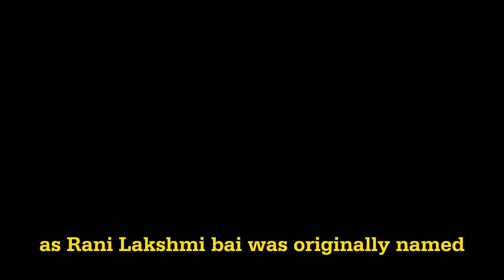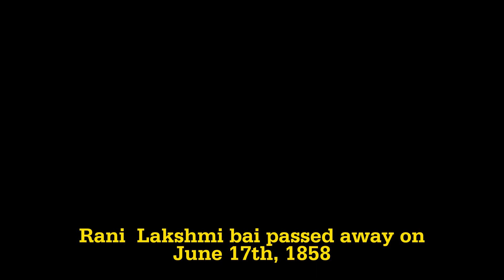Rani Lakshmi Bai Biography| Rani lakshmi bai contribution to the freedom struggle |Manikarnika Tambe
Rani Lakshmibai, the Rani of Jhansi, was the Maharani consort of the princely state of Jhansi in the Maratha Empire from 1843 to 1853 by marriage to Maharaja Gangadhar Rao

Rani Lakshmi Bai Biography
Queen Rani Lakshmi Bai
Indian Warrior Queen
Jhansi Ki Rani
Rani Lakshmi Bai History
Rani Lakshmi Bai Documentary
Rani Lakshmi Bai Heroine
Women in Indian History
Rani of Jhansi Rebellion
Indian Freedom Fighter
History of Jhansi, 1842 – May 1857

Songs and poems - Subhadra Kumari Chauhan
बुंदेले हरबोलों के मुँह हमने सुनी कहानी थी, खूब लड़ी मर्दानी वह तो झाँसी वाली रानी थी।
Manikarnika: The Queen of Jhansi (2019),
Sye Raa Narasimha Reddy (2019),
Khoob Ladi Mardaani...Jhansi Ki Rani (2019),
 DD National serial Swaraj
Jhansi Ki Rani (2009),
Mangal Pandey: The Rising
Rani Lakshmi Bai - The Indian Freedom Struggle
Jhansi Ki Rani Laksmibai Biography, Role in Revolt of 1857
Biography of Rani Lakshmi Bai: Birth, Life History, Death
short story on rani lakshmi bai in English
rani lakshmi bai contribution to the freedom struggle
short note on rani laxmi bai in the revolt of 1857

रानी लक्ष्मीबाई और सिंधिया परिवार - कौन देशभक्त और कौन देशद्रोही | Who Betrayed Rani Lakshmi Bai?
Bharat Ka Veer Putra Maharana Pratap - महाराणा प्रताप - Episode 411 - 5th May 2015
ध्वनि भेद प्रतियोगिता |Dhvani Bedan Competition| Maharana Pratap EP 59 | महाराणा प्रताप | Swastik
इंदिरा गांधी के आखिरी 12 घंटे ? || Last 12 hours of Indira Gandhi ?
रानी अवंतिबाई की जीवनी और इतिहास | Rani avanti bai ki jivni | Rani Avantibai History
लक्ष्मीबाई की मौत का असली राज खुल गया | Real Story Of Jhansi Ki Rani Laxmibai | Manikarnika
अंग्रेजों ने झांसी की रानी के बच्चे के साथ आखिर क्या किया? British do with the child of झाँसी Rani?
Jhansi Ki Rani - Full Episode 230 - Ulka Gupta, Kratika Sengar, Amit Pachori - Zee TV
राजस्थान के योद्धा Krantikari शूरवीर बलजी-भूरजी की कहानी | Balji Bhurji ki itihas | Patoda k veer
स्वराज ।। 1857 की क्रांति ।। सिपाही विद्रोह
दिव्य दर्शन : इस्लाम धर्म के पवित्र स्थान
Har gaya dilli ka Sasak jit gai h chatrani
झांसी की रानी लक्ष्मीबाई को अंतिम समय तक अंग्रेज जिंदा नहीं पकड़ पाए थे?Rani Laxmi Bai of Jhansi.
क्रूरता का दूसरा नाम - चंगेज खान का इतिहास / Truth of Genghis Khan History
आल्हा ऊदल की देवी जैतमाता का रहस्यमय मंदिर और जैतखंभ की लड़ाई
14/15 अगस्त 1947 की रात का पूरा सच
मानगढ़ जनसंहार का वो काला दिन जब 1507 भील आदिवासियों का कत्ल अंग्रेजो ने कर दिया । Mangarh Massacre
JOHAR RAP - BHUVI | Rani Padmini Song | Padmaavati Song
Street Play on Independence Day by PsychoTechs
Untold stories of 1947 | Urlana Panipat Karnal Haryana Punjab
🙏💗सुभाष चंद्र बोस की जीवनी/ biography of subhash chandra bose🙋💗
HALDIGHATI RAP - BHUVI | Maharana Pratap Song
Bharat Ka Veer Putra Maharana Pratap - महाराणा प्रताप -
Samrat Prithviraj Chauhan | Manoj Muntashir | Live |
रानी लक्ष्मीबाई के रूला देने वाले अंतिम शब्द😭😭🙏। आसूं रोक नहीं पाओगे😢। 🔥
Captain Ross ने मणिकर्णिका को बंधी बनाने का दिया आदेश! | Jhansi Ki Rani | झांसी की रानी
Story of Rani Lakshmibai | Queen of Jhansi
Jhansi Ki Rani - Full Episode 480 - Ulka Gupta, Kratika Sengar, Amit Pachori - Zee TV
Jhansi Ki Rani - Full Episode 14 - Ulka Gupta, Kratika Sengar, Amit Pachori - Zee TV
रानी लक्समी बाई की ज़िन्दगी की अद्भुत कहानी
Jhansi Ki Rani | झांसी की रानी | Ep. 1 | Tale Of The Gallant Manikarnika Begins
Untold Story of रानी दुर्गावती। इस विरांगना से पूरे मुग़ल साम्राज्य डर से थर -थर कांपते थे।